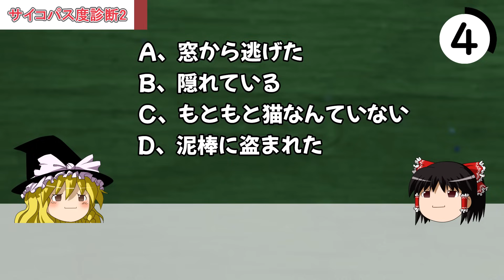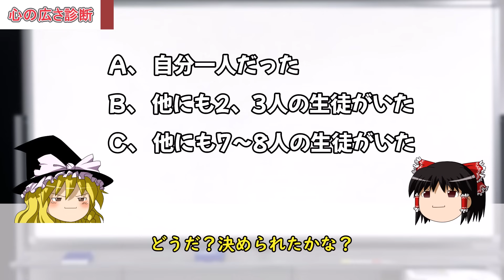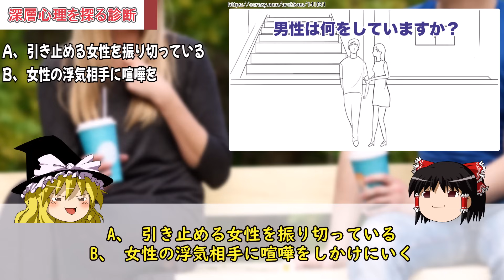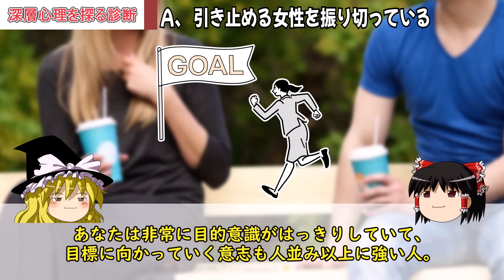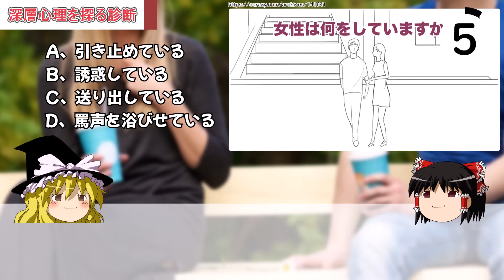【ゆっくり解説】怖いぐらい当たる…FBIで使われた心理テスト